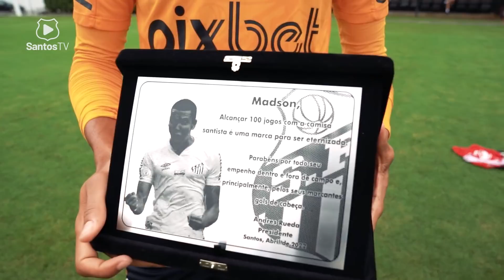HOMENAGEM 100 JOGOS MADSON